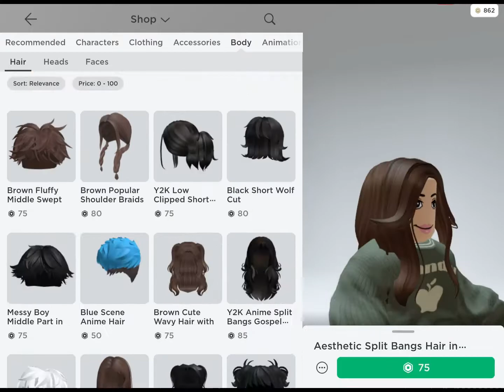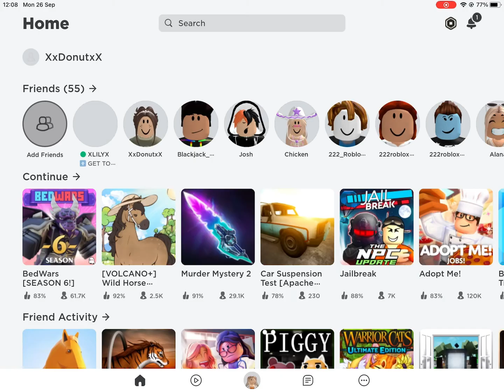BFFs create each other’s outfits on Roblox